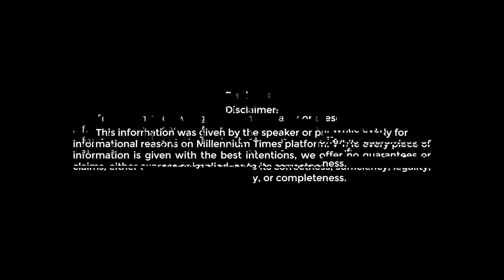Realities of Men's Rights in Indian Marriage Ft. Aditya Jain AOR, Supreme Court | Millennium Times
Join us for a thought-provoking discussion on the realities of Men's Rights in Indian marriages, featuring Advocate Aditya Jain, a prominent expert in the field as an Advocate on Record at the Supreme Court of India.

Advocate Aditya Jain, a leading expert on Men's Rights in India, discusses the realities of Men's Rights in Indian Marriage. He shares his insights on the challenges faced by men in the Indian legal system and the steps that can be taken to address these challenges.

00:00- Introduction
2:10- Current Status of Men's Rights in India
3:34- Special Rights for Men
4:40- Johnny Depp and Amber Heard Scenario: Violence in Indian Marriages
7:04- India's Missing Men's Rights Commission
9:34- Gender-Neutral Laws in India
12:35- Domestic Violence Against Men in India
13:57- Who Should We Approach for Men's Rights in India?
16:30- Men's Rights Activism in India: